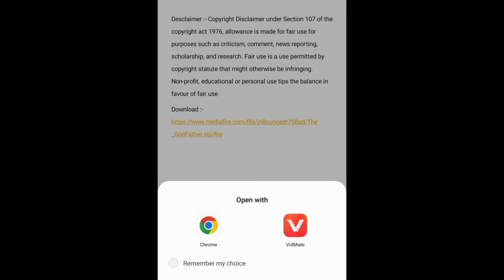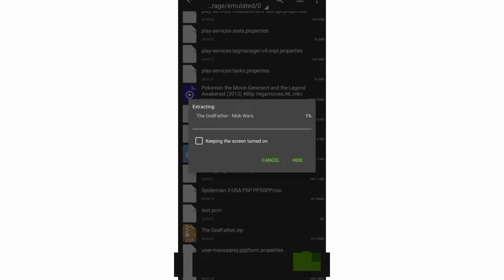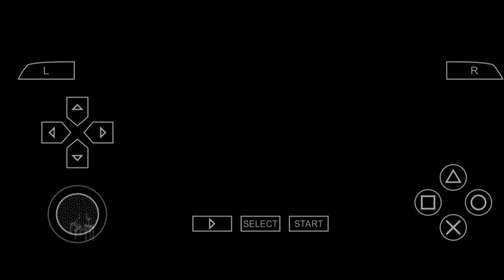How To Download The Gods Father Game | @THEGODSTG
How To Download The Gods Father Game |  ‎@THE GODS   |

Credit :- Music: Outside
Musician: @iksonmusic

Background Game  :- Rekt

Search Engine :- Chrome

Published Date  :-  3 May 2022

Application Names :-  (1) PSSP (2) Z archi ever